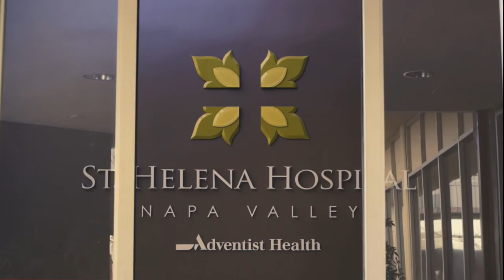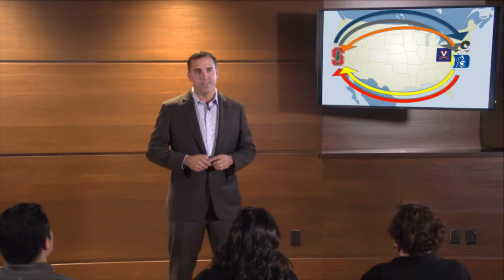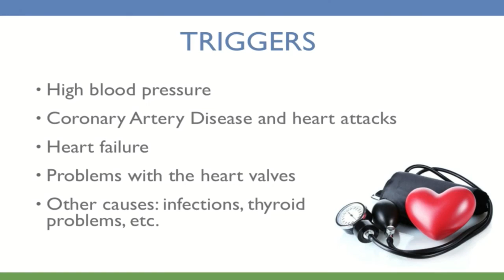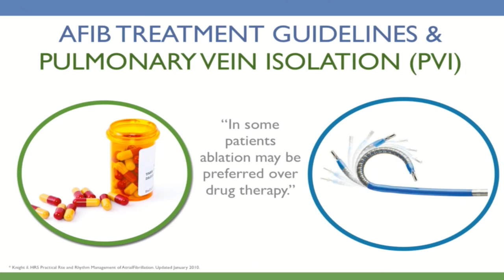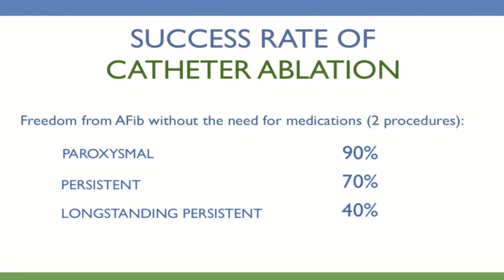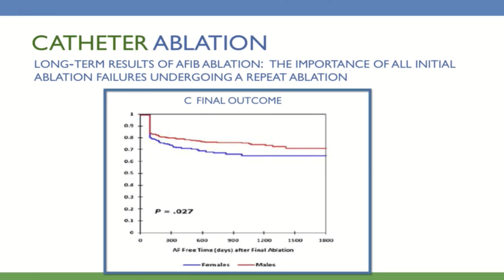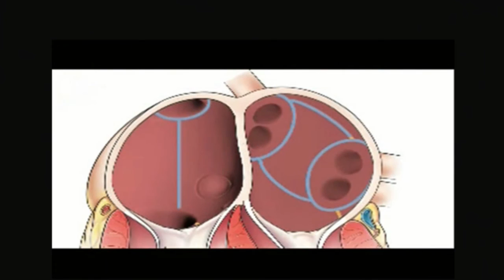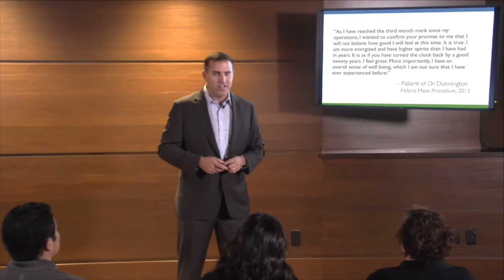Adventist Heart Institute Webinar